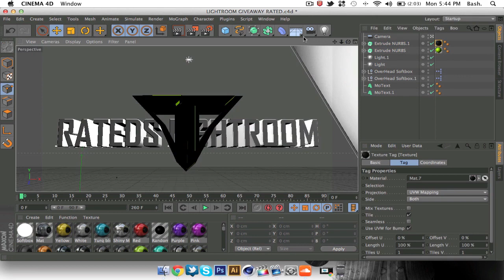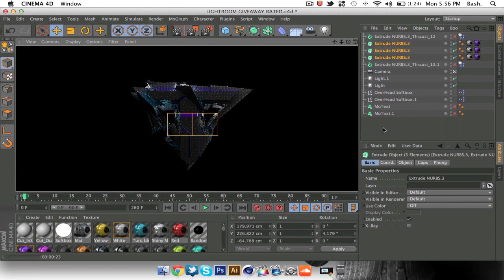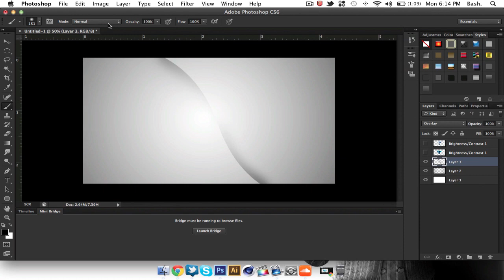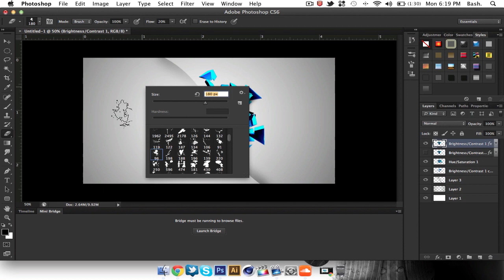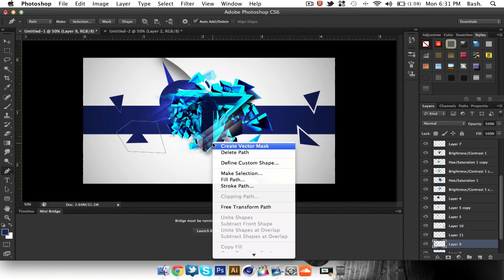TuNe Chingy // SpeedArt by Bash. [amazing!!]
Hey whats up guys, here is a sick speed art of my current desktop background made by Bash. If you want something like it go send him a message and buy one, looks absolutely amazing :) Show him some love, let him know I sent ya ;)

Just so you know Bash did not pay me anything to upload, he is a true friend and is underrated as fuck for gfx, so please go sub, stay active and pm Bash if you would like to buy anything.